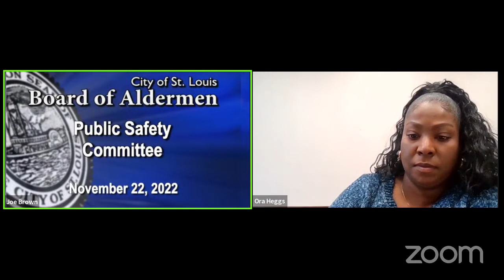Public Safety Committee